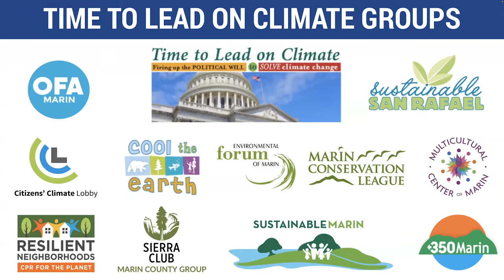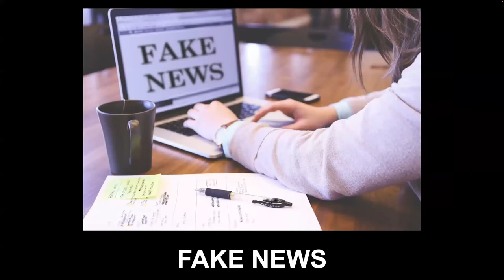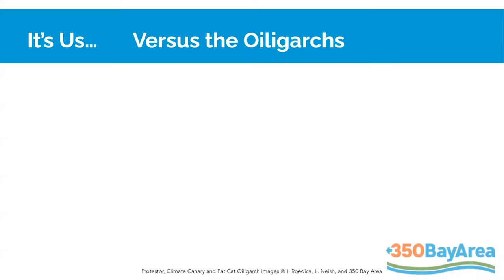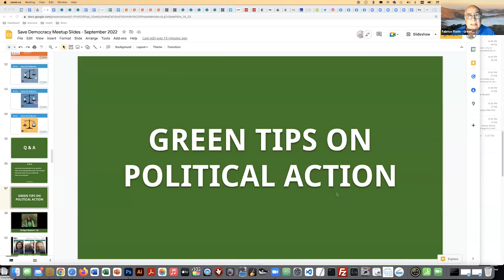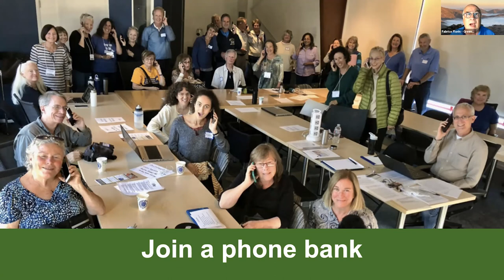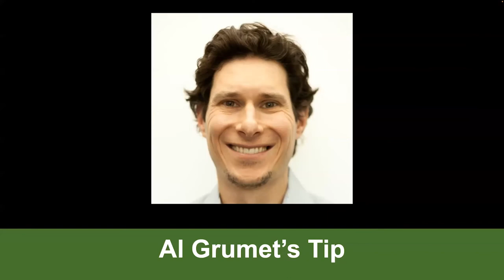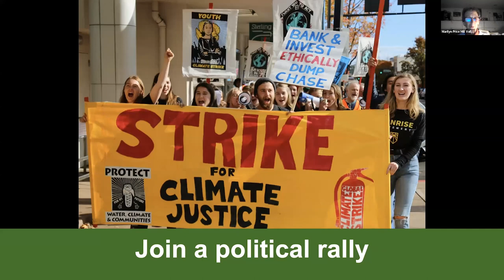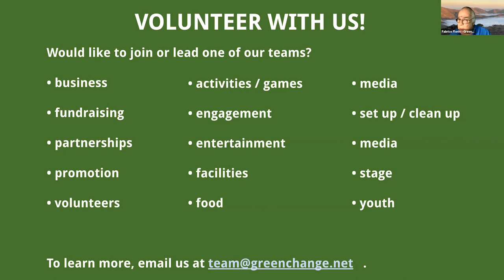Save Democracy and the Planet - Meetup Video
As our planet burns, democracy is under attack, blocking climate action and social change. In this time of crisis, we invite you to take political action to protect democracy and our planet!

To learn more, watch this video of our Save Democracy and the Planet meetup, a free Zoom event hosted by @Green Change and Lead on Climate on Monday, September 12, 2022.

Our speakers talked about how to take effective action in the critical midterm elections:
* Jared Huffman, U.S. Representative (CA02):
  Shoring up national climate progress
* Ellie Cohen, The Climate Center:
  Help California lead the nation to zero emissions
* Stephanie Moulton-Peters, Marin County Supervisor:
  Climate action and local democracy
* Laura Neish, 350 Bay Area:
  Help climate and democracy win the midterms

By watching this video, you will learn about the many actions you can take in federal, state and local elections: plan your vote, help people vote, support green champions of democracy!

At the end of our meetup, Green Change community members also shared their own tips for political action: donate to green leaders, join a phone bank, canvass voters near you, serve as a poll worker, fight for fair elections and join political rallies. Take those actions and protect your future!

To learn more, check our political action guides, community tips and speaker sites, which are included linked. Take a moment to visit those helpful online resources, which will help you take action.

This free Zoom meetup was hosted by Green Change director Fabrice Florin with Time to Lead on Climate co-chairs Belle Cole and Bill Carney.

Thanks to everyone who made this community event possible, from our wonderful speakers and participants, to our content contributors, event team and partners. We love your thoughtful participation and hope you found this event and related media as helpful as we did. :)

Special thanks to Kevin Morrison for editing this event video, as a generous contribution to our Green Change Network.

Related Links:
Here are links to our meetup slides, text chat and related resources:

We invite you to take political action to protect our future. Please share this information far and wide!